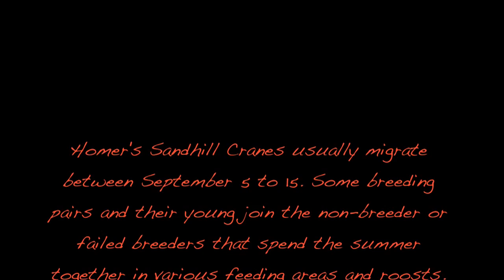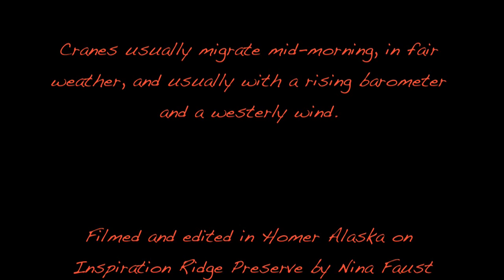Homer's Sandhill Crane Migration--September 2009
Homer's Sandhill Cranes usually migrate between September 5 to 15. Some breeding pairs and their young join the non-breeder or failed breeders that spend the summer together in various feeding areas and roosts.

This year about 2/3 of a flock of 100 migrated on September 12 at about 11 a.m from a monitoring site at the end of Skyline Drive. A second group left at noon, but did not leave Homer, possibly because of deteriorating weather.

Cranes usually migrate mid-morning, in fair weather, and usually with a rising barometer and a westerly wind.